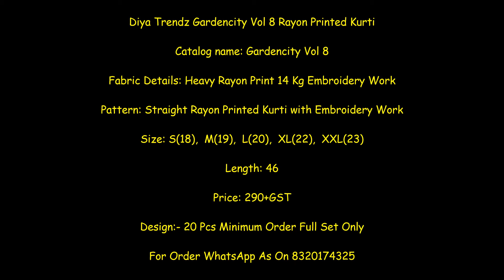Diya Trendz Gardencity Vol 8 Rayon Printed Kurti | Cheapest Price Diya Trendz latest Kurtis 2021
Diya Trendz Gardencity Vol 8 Rayon Printed Kurti

Catalog name: Gardencity Vol 8

Fabric Details: Heavy Rayon Print 14 Kg Embroidery Work

Pattern: Straight Rayon Printed Kurti with Embroidery Work

Size: S(18),  M(19),  L(20),  XL(22),  XXL(23)

Length: 46

Price: 290+GST

Diya Trendz Gardencity Vol 8 Rayon Printed Kurti Wholesaler Shivkrupa Enterprise. Best Price Diya Trendz Gardencity Vol 8 at Shivkrupa Enterprise. India No 1 wholesaler DealIer Seller Supplier Of Diya Trendz Gardencity Vol 8 Rayon Printed Kurti Wholesale Price at Shivkrupa Enterprise. Diya Trendz Gardencity Vol 8 Rayon Printed Kurti Cheapest Price at Shivkrupa Enterprise. Diya Trendz Gardencity Vol 8 Catalog Wholesale Price World Wide Shipping Original Product at Shivkrupa Enterprise. Diya Trendz Gardencity Vol 8 New Catalog Launched Best Price Wholesale at Shivkrupa Enterprise.

100 miles dove
mumtaz arts
diya trends galleria vol 2
diya trends town beauty vol 1
kajal style colorbar vol 1
diya trends ethnicity vol 3